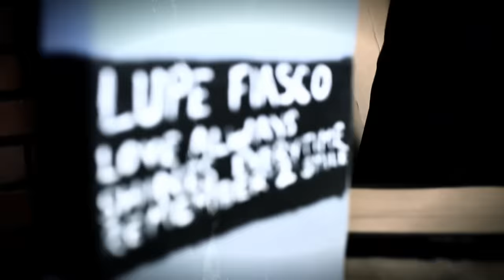Lupe Fiasco - I'm Beamin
Food & Liquor 2: The Great American Rap Album Pt. 1.